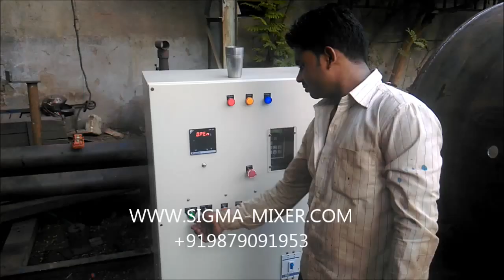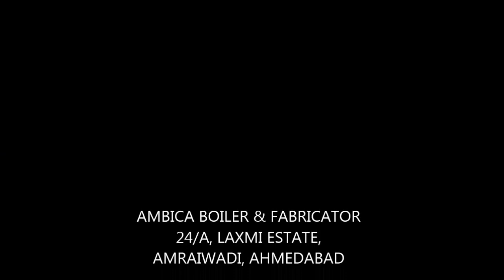1000 litre Sigma Mixer kneader Blender, Z type double arm sigma mixer, sigma mixer Extruder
Double Arm Sigma Blade Mixers are engineered specifically for kneading, mixing, and homogenizing wet, pasty, and highly viscous products. The two Double Arm Sigma shaped blades, which sit horizontally and parallel at the bottom of the mixing trough, provide thorough mixing. The blades rotate at different speeds in opposite directions causing the product to be transferred from blade to blade and from end to end, resulting in a figure eight pattern.

Discharge of the product can be accomplished by several methods. The mixing trough can be tilted up and forward through the use of a hydraulic system.A second method, which has several advantages, is the use of an extrusion screw to discharge the product in a form or shape, or directly to the next phase of processing.

Options:

    Mechanical or hydraulic drive system
    Jacketed mixing troughs or heating and cooling
    Designed for pressure, vacuum, or inert gas operation
    Remote operator control
    Specialized die heads / special extrusion spouts
    Automated operation of cover via hydraulic piston
    Cored blades of various design